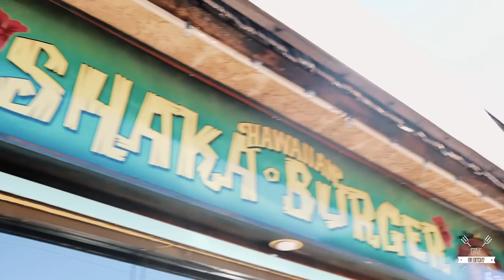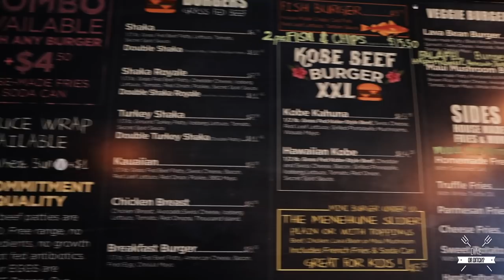Dine Or Ditch | Hawaiian Burger (HOLE IN THE WALL)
Welcome to Dine Or Ditch! Our goal is to try out hole in the wall restaurants to try and find hidden gems!

In today's episode we stumble upon a Hawaiian burger joint called Hawaiian Shaka Burger in Los Angeles, CA. Enjoy!

This isn't your typical " Eating at the best rated restaurant in my city" or  "Eating at the worst rated restaurant in my city" we do both, and don't look at reviews before we go!